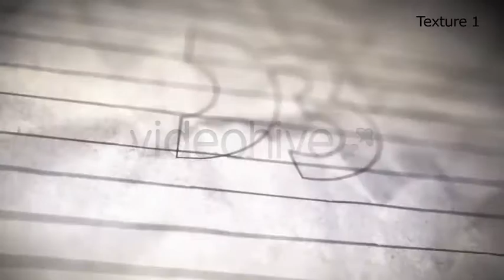Projeto After Effects Exclusivo 1524 [Shine Video]